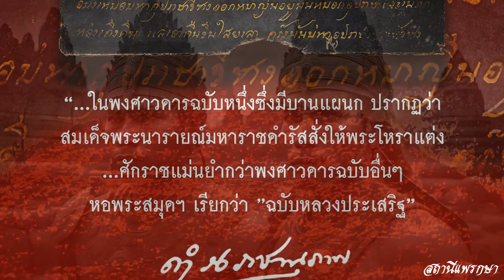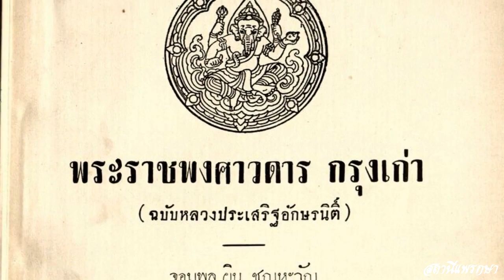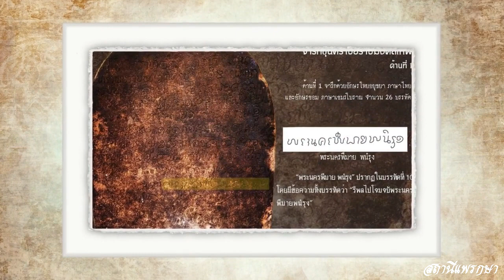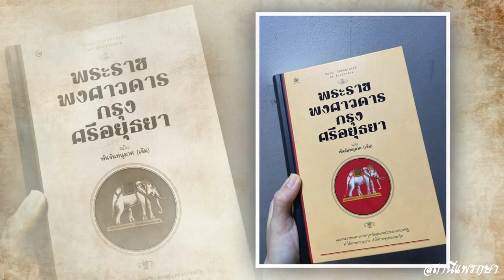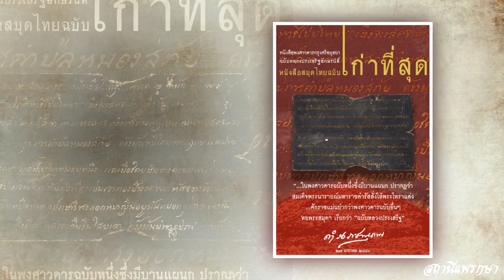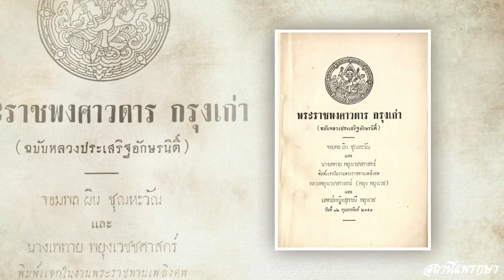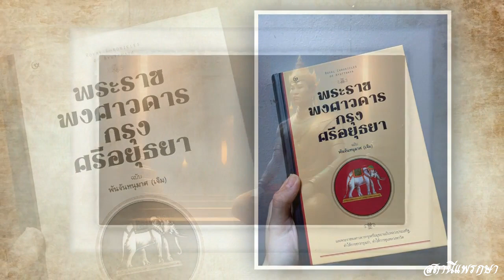สงครามระหว่าง อโยธยากับนครธม ตอนที่2 ขอมแปรพักตร์ กับข้อขัดแย้งในเอกสารไทยและตะวันตก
สงครามระหว่างอโยธยากับนครธม คือสองครั้งสำคัญ ในช่วง พุทธศตวรรษที่ 19-20
มีผลทำให้นครธมล่มสลาย จนต้องย้ายราชธานีไปตั้งที่ใหม่